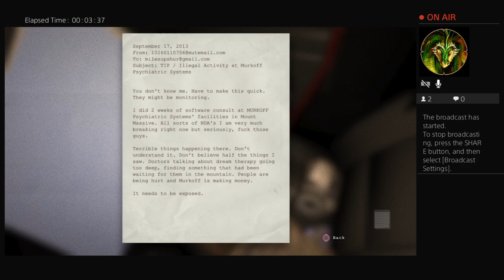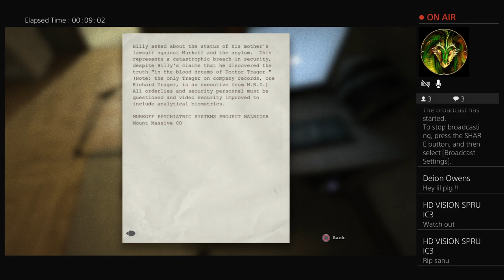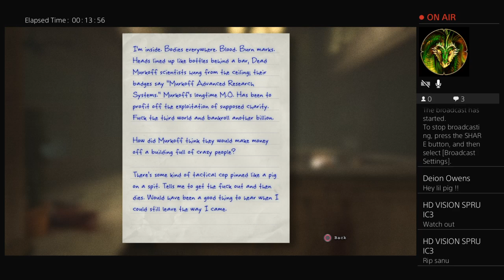GirlThatsSanu's Nigg# i dont wanna play this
Deion's Idea lol